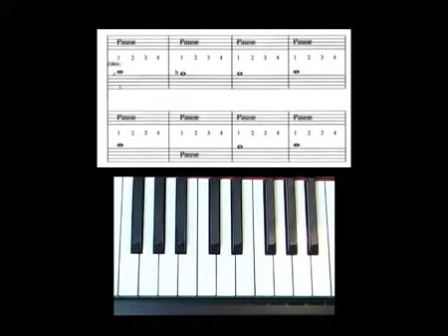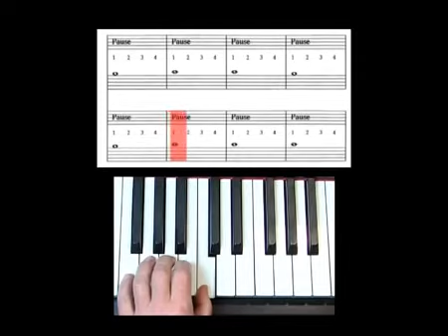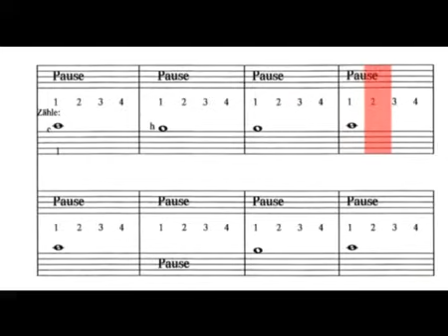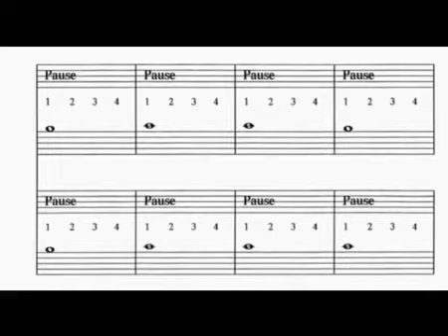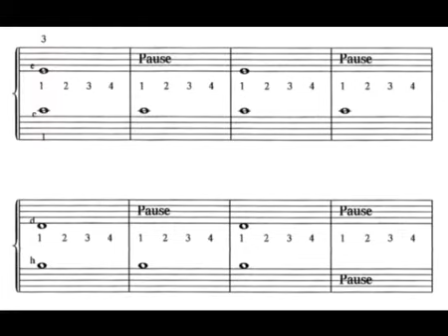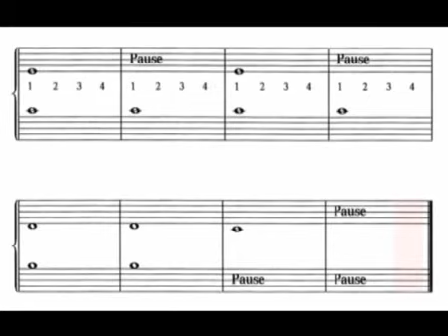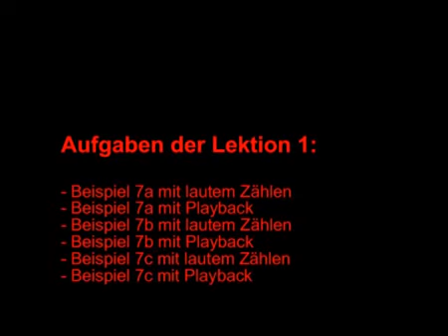keyboard akkorde lernen Klavier lernen: Videoauszug Lektion 2 Aufgabe 2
klavier gebraucht kaufen
klavier schimmel
klaviere gebraucht
klavierschule
sauter klavier
noten kostenlos
tastatur klavier
keyboard akkorde lernen
noten für klavier anfänger
kinder klavier
schimmel klaviere
klavier anfänger
noten für klavier lernen
akkorde auf klavier
klavierakkorde übersicht
klavier kaufen gebraucht
blues akkorde klavier
harmonielehre klavier
klavier online lernen kostenlos
klavier kosten